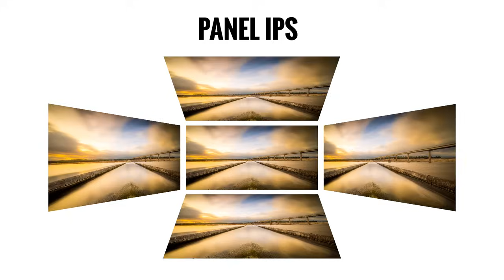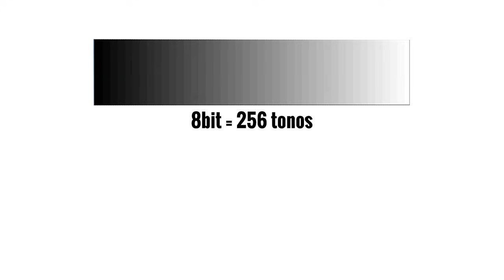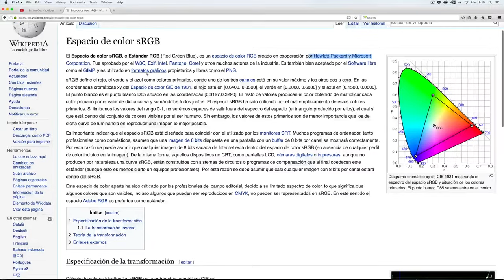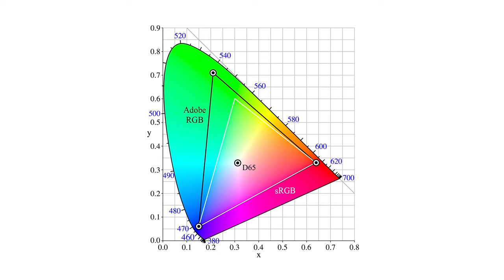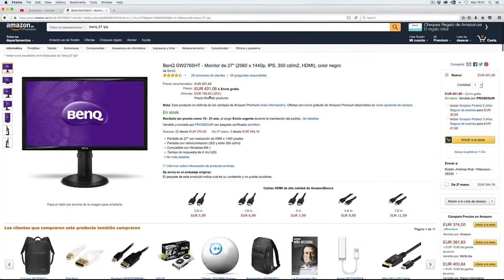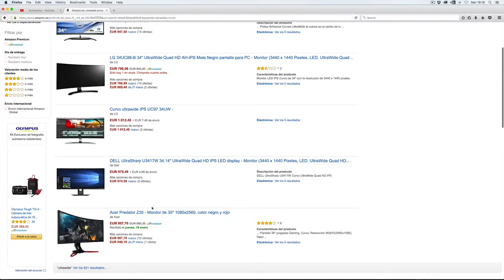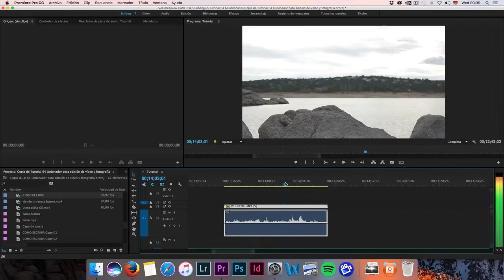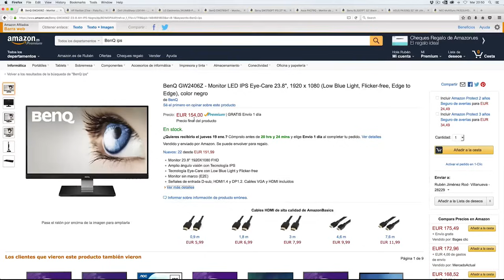Cómo elegir MONITOR para FOTOGRAFÍA y VÍDEO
Por fin!! Cómo elegir monitor para fotografía y vídeo! Un tutorial muy esperado donde examinamos temas como paneles TN, VA, IPS, profundidad de color 8bit, 10 bit, espacios de color sRGB, Adobe RGB y mucho más!

10 MONITORES de MÁS BARATOS  a MÁS CAROS:
BenQ GW2406Z FullHD IPS 23.8'' sRGB 8bit 72%‎
HP Pavilion 27xw FullHD IPS 27'' sRGB 98%
Dell UltraSharp U2414H FullHD IPS 6bit 23.8'' sRGB 96%
LG 34UM68-P.AEU IPS 34'' Ultrawide 8bit sRGB 99%
BenQ GW2765HT 2K 27'' IPS 8bit sRGB 100% Adobe RGB 79.1%
Benq SW2700PT 2K 27" IPS 10bit sRGB 100% Adobe RGB 99%
Asus PA279Q 2K 27" IPS 10bit sRGB 100% Adobe RGB 99%
Benq BL3201PT 4K 32" IPS 10bit sRGB 100%
ASUS PA329Q 4K 32" IPS 10bit sRGB 100% Adobe RGB 99.5%
NEC PA322UHD-2 SV2 4K 31.5" TFT/IPS sRGB 100% Adobe RGB 99.1%

Música Usada ANDREW APPLEPIE:
Gitty Cat // Look at it // Bathtaking // Feel good Instrumental